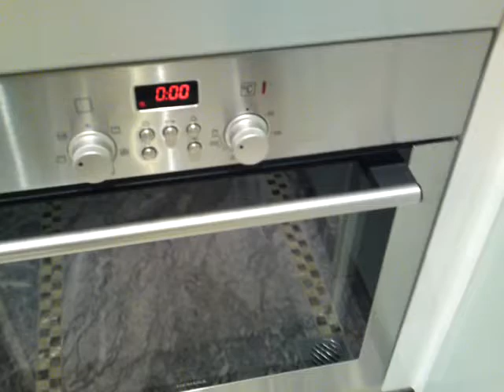La Place Victoria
MTR 北角駅近くに建てられた高級築浅ンション。なんといっても特筆すべきはその交通網。 キングスロードに面したその立地は、 MTR を利用するにもバスを利用するにも大変便利。通勤も 楽に行くことが可能となります。 1 ベッドルームの単身者用から 3 ～ 4 ベッドルームのご家族用まで 幅広くタイプが用意す。